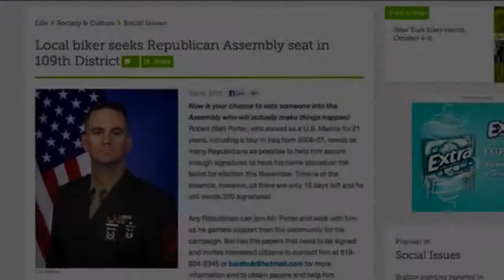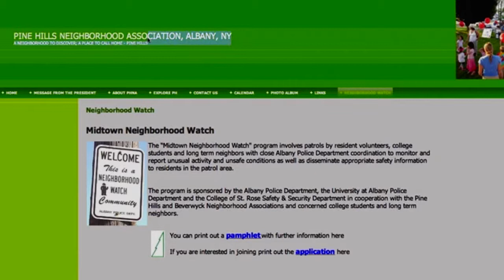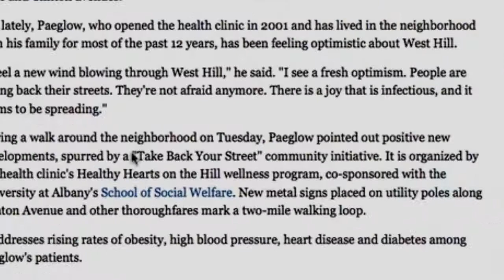VOTE Robert "Bar" Porter 9th Ward Albany NY 2013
Bar is an "Oath Keeper" and honest man who believes is helping others. I'm voting for Robert and hope you will too.